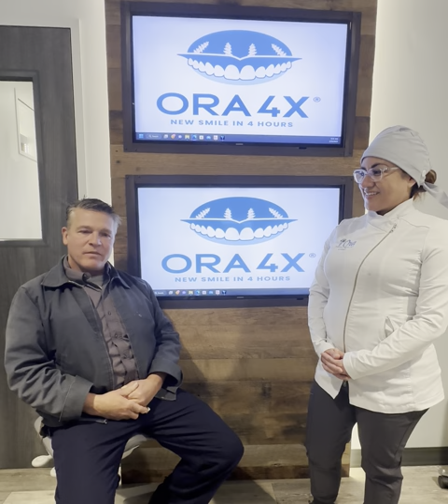Dental Implants Patient Testimonial Elk Grove CA | Ora 4X Teeth Implants Sacramento | Ora Dentistry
Ora Dentistry